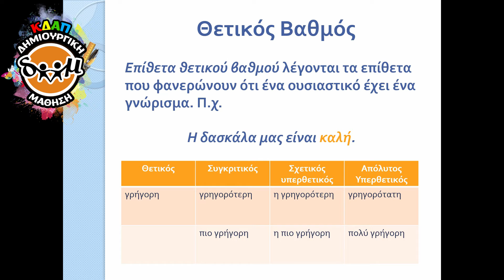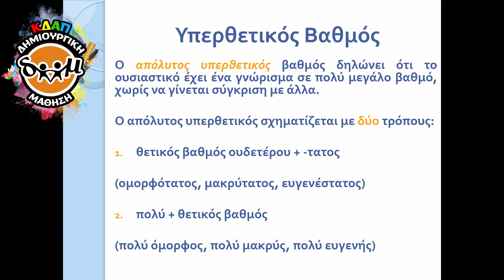ΚΔΑΠ ΔΗΜΙΟΥΡΓΙΚΗ ΜΑΘΗΣΗ - ΓΛΩΣΣΑ ΕΠΙΘΕΤΑ ΜΕΡΟΣ ΙΙ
Παπακαρμέζη Σοφία & Ρουμάνη Όλγα